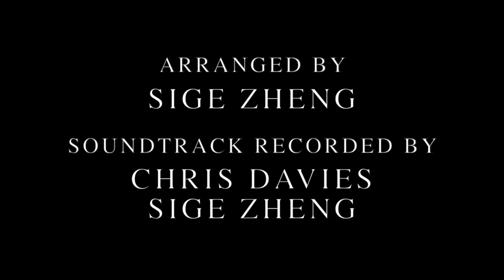BORDER Official Film (2016) - Sige & Yanting’s Film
Filmed in UWC Atlantic College in 2016.
Directed by Sige Zheng.
Cinematography by Yanting Chen & Sige Zheng (parts).
Edited by Sige Zheng & Yanting Chen.
Music composed by Jérémie Boivin-Côté & Sige Zheng.
Soundtrack Played by Chris Davies & Sige Zheng.